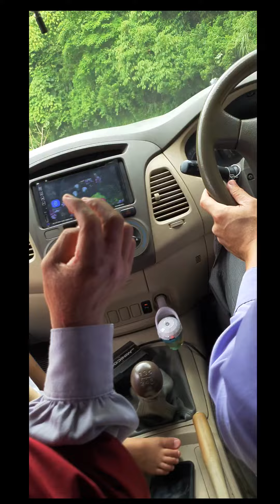Perjalanan wisata puncak lawang sumbar